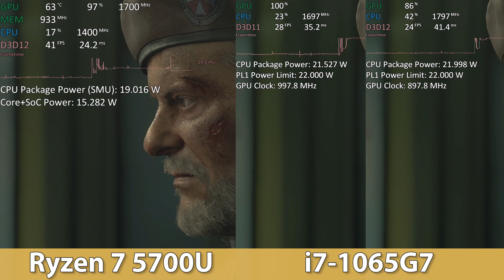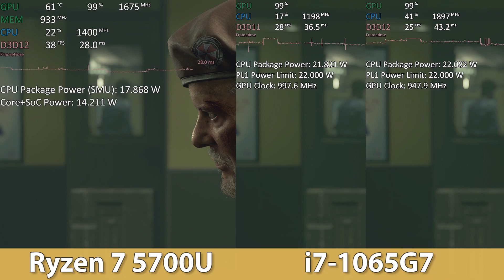Ryzen 7 5700U vs i7-1065G7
AMD Ryzen 7 5700U Vega 8
16GB LPDDR4X-3733

16GB DDR4-3200 (not bandwidth bottlenecked)

Intel runs better on DX11, so I've added it